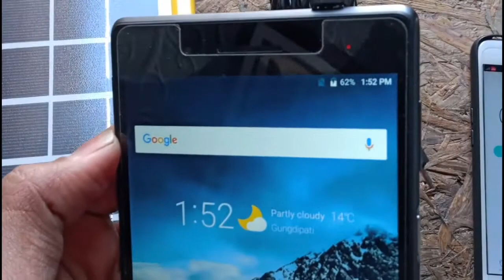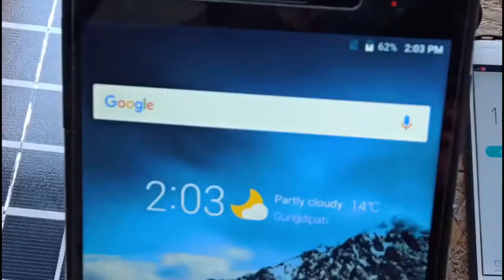क्या solar panel से मोबाइल चार्ज होगा ???